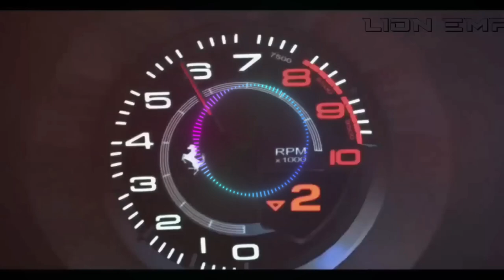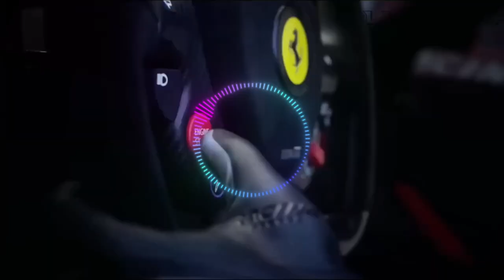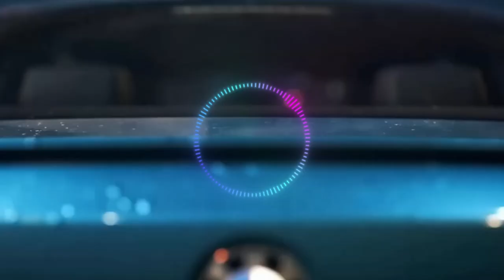🤩La mejor Música Electrónica sin copyright 2023-19◣ NO COPYRIGHT / SAFE MUSIC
La mejor Música sin copyright para utilizar para lo que quieras o simplemente para distrutarla ;)

▶️Tracklist :
00:00 I’m Blue (B Martin, Capri, PACANI Cover)
02:25 Lily (ISAEV, PACANI, Jessica Chertock Cover)
04:55 Love Me Like You Do (The Late Night Project, PACANI Cover)
07:37 I Ain't Worried (Besomage, Lookin, PACANI Cover)
10:08 Girls Like You (2Shy, Ben Plum, PACANI Cover)
12:31 Move Your Body (Merdy, PACANI Cover)
15:06 Congratulations (Reaktive, Veronica Bravo Cover)
17:27 Flowers (Badscandal, Veronica Bravo Cover)
20:30 I Need A Doctor (Yohan Gerber, Fadéaway ft CRVN Cover)
22:46 As Long As You Love Me (PACANI & Ben Plum Cover)
25:23 Bloody Marry (Nito-Onna, Harddope, PACANI Cover)
27:29 Sunroof (Ben Plum, Stayer, Dream Chaos Cover)
29:54 Sweater Weather (PACANI, BEX Cover)

BASS BOOSTED
EDM BASS
2023
NEW
CAR
BASS
CAR BASS
CAR MUSIC
DROPS